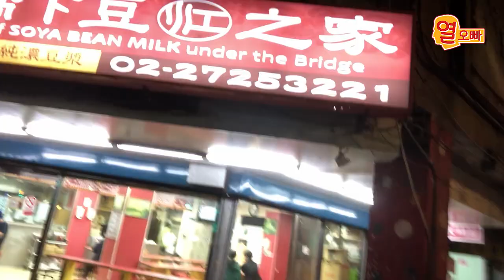처음본 대만미녀와 새벽부터 아침까지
대만 가서 만난 미녀와 새벽부터 아침까지
아시아프린스 열오빠